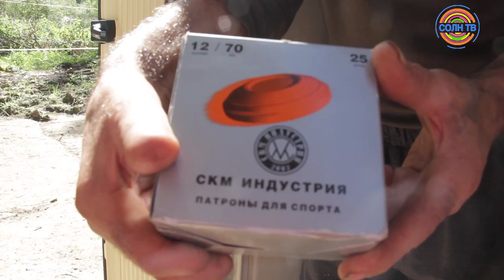В Солнечногорске обнаружили браконьерский лагерь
Палатки, водопровод, душевые и даже биотуалеты. Почти турбаза на берегу Истры. По факту - браконьерский лагерь. Кто его нашел, как его участники пытались обмануть экологов и откуда у браконьеров арбалет?